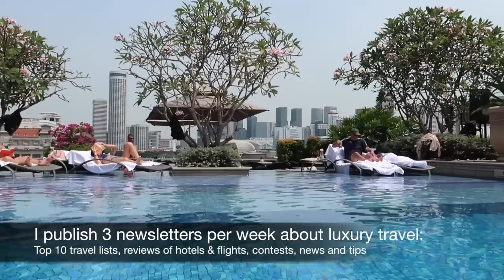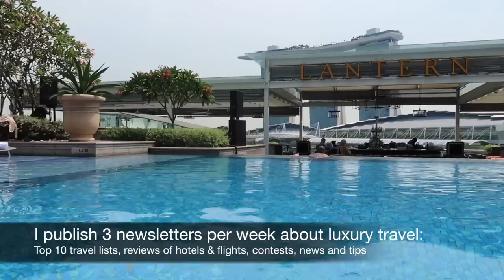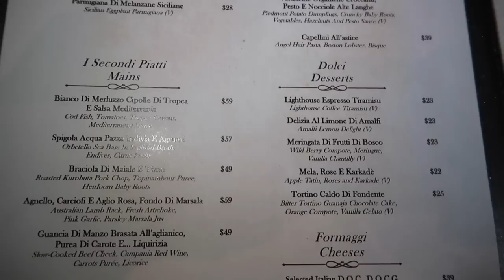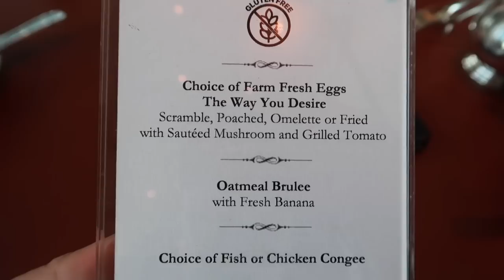The Fullerton Bay Hotel Singapore: full tour (excellent 5-star property)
Join me on a tour of The Fullerton Bay Hotel, one of the most exclusive 5-star hotels in Singapore.

Read my review of this hotel (with pros, cons, & tips) on my travel blog